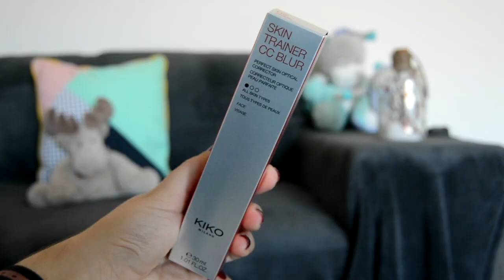WINTER HAUL ❄️ Makeup + Swatchs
Bonjour, Bonjour,
Aujourd'hui encore une vidéo bonus. Un HAUL makeup.
J'espère qu'il vous plaira.
A samedi.

3€ de bienvenue en passant par mon lien Igraal :
+ 8% de cashback chez The body Shop (pour les nouveaux clients et  7% pour les anciens clients)
+  6% chez Kiko

📷 Camera : Reflex Nikon D5200
💻 Montage : iMovie

L.